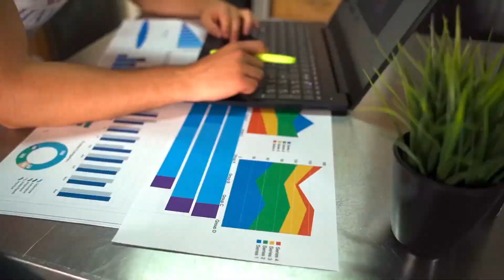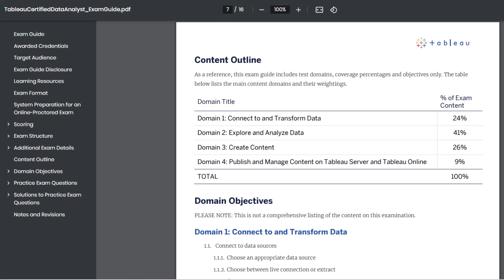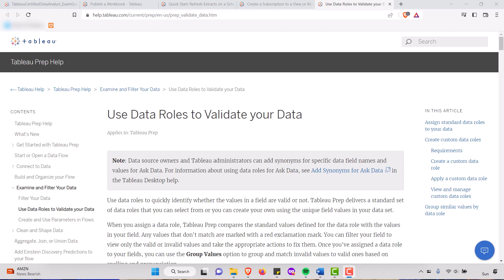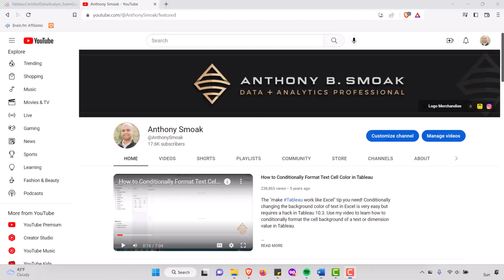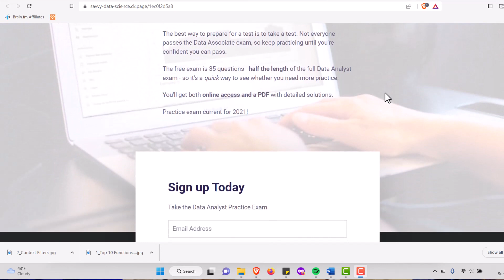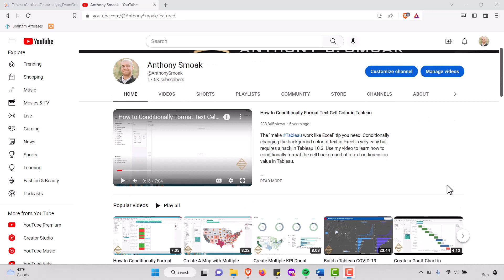Get Ready to Pass the Tableau Certified Data Analyst Exam with These Tips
I recently passed the Tableau Certified Data Analyst Exam and you can too! In this video I share with you my perspective on what to focus on for the exam in order to pass with flying colors.

All study links discussed in the video can be found in this post:

☕☕ If my channel has helped you, consider buying me a coffee! Thanks & Cheers! ☕☕